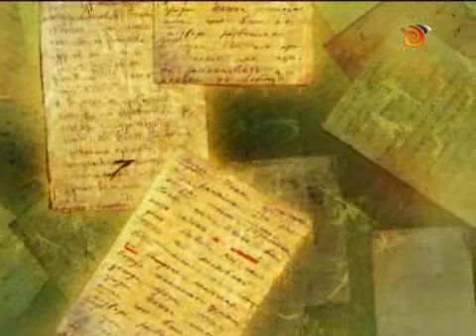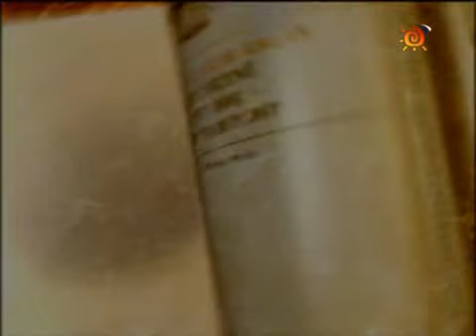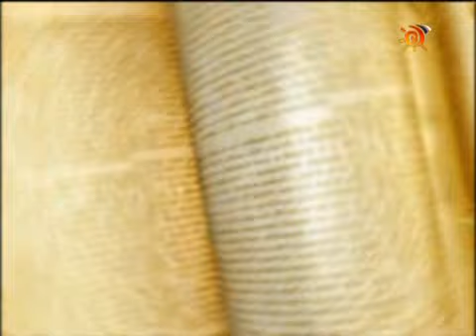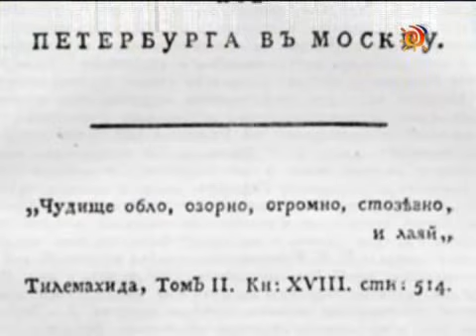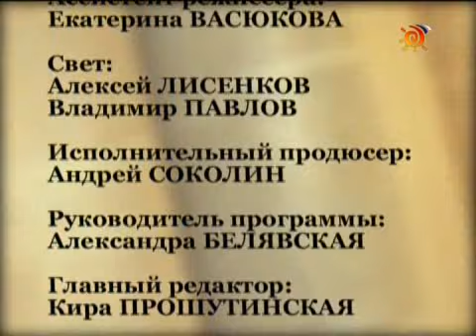36. Александр Радищев, Николай Новиков, Михаил Щербатов.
21.01.09 - Александр Радищев, Николай Новиков, Михаил Щербатов (лектор - И.Н. Данилевский)
Лекция посвящена людям, которые смогли во многом повлиять на мировоззрение своих современников. Они буквально перевернули ход отечественной истории и, живя в XVIII веке, заложили основы того, что произойдет в веке XIX.